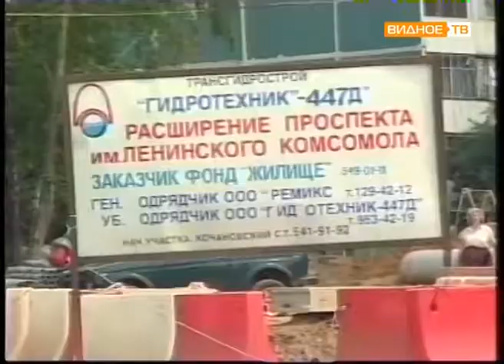"Где находится ПЛК?" - 50 лет проспекту Ленинского комсомола